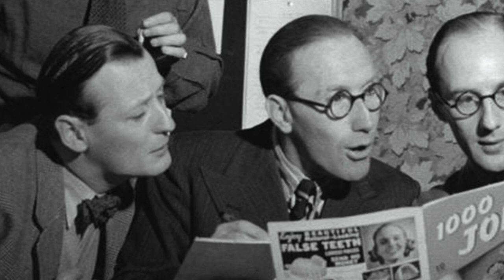Arthur Askey and Richard Murdoch: Restaurant Sketch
Excerpt from the edition of 18 January 1939 of the popular radio show 'Band Waggon'. Murdoch sets out to train Askey in being a waiter.

The 'George' referred to is George Inns, the sound-effects man - later a producer of popular BBC television shows.